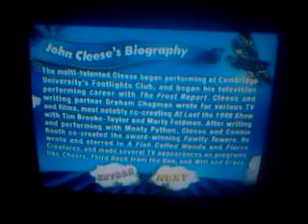My review on a Monthy Python video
The best of John Cleese.